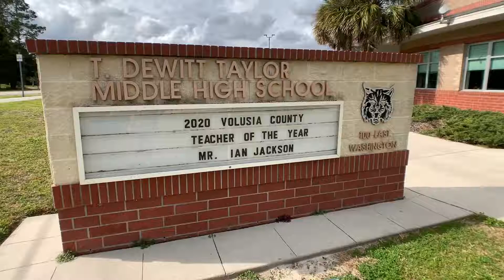Volusia County Schools: New Car Presented to Ian Jackson, Teacher of the Year 2020